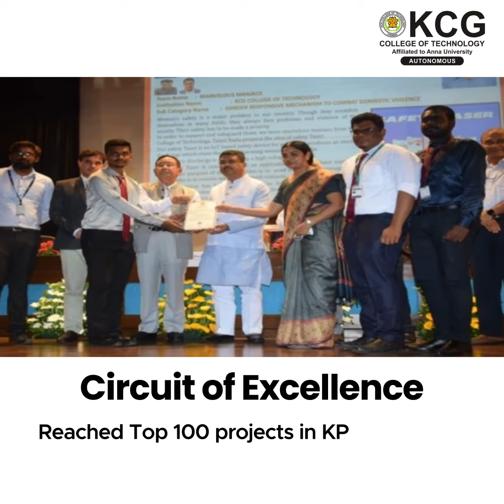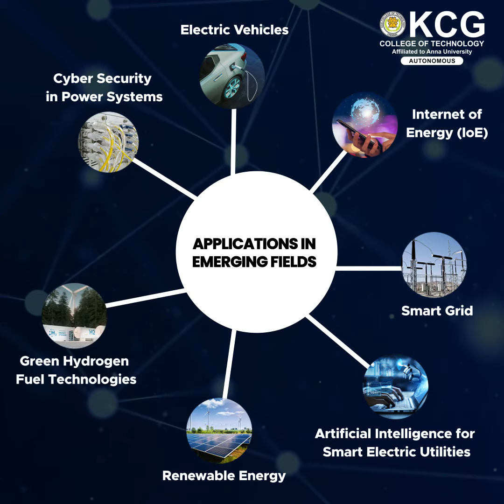Electrify your Future with our Electrical and Electronics Engineering Program - KCG College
Electrical engineers are integral to creating the components that power our world. Electrical engineering is an exciting and rewarding career path that offers a plethora of exceptional career options.

As one of the top-ranked Electrical & Electronics Engineering Programs in the country, KCG Tech offers state-of-the-art facilities, experienced faculty and a flexible curriculum with a wide range of courses specializing in several fields of emerging technology. Our students have emerged victorious in several prestigious national and international innovation contests and the department has been recognized and felicitated by national-ranking bodies and Government institutions.

The Department of Electrical & Electronics Engineering at KCG Tech boasts alumni who have established careers across multiple industries as well as research & academia.

To know more about our Engineering Programs, please contact our admissions office.